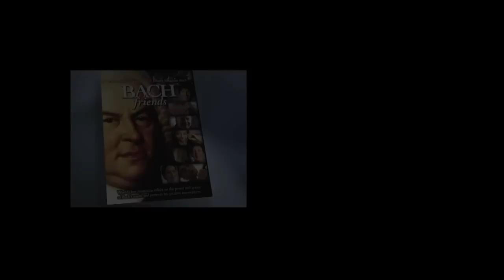BACH & friends HD Manuel Barrueco - Michael Lawrence Films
- BACH & friends - A New two-hour Documentary with Joshua Bell, Bobby McFerrin, Béla Fleck, Philip Glass, Chris Thile, Hilary Hahn, Edgar Meyer, Simone Dinnerstein, Emerson String Quartet, Manuel Barrueco, Swingle Singers, Glenn Gould